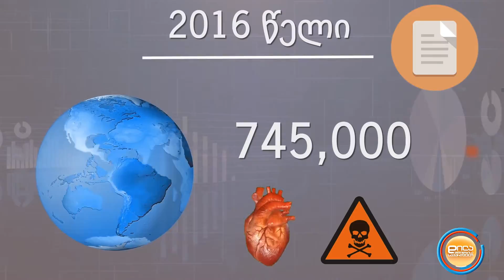“გადაჭარბებული სამუშაო საათების საფრთხეები და რისკები “ - დილა მშვიდობისა საქართველო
“გადაჭარბებული სამუშაო საათების საფრთხეები და რისკები “
ჯანდაცვის მსოფლიო ორგანიზაციის და შრომის საერთაშორისო ორგანიზაციის კვლევები და რეკომენდაციები